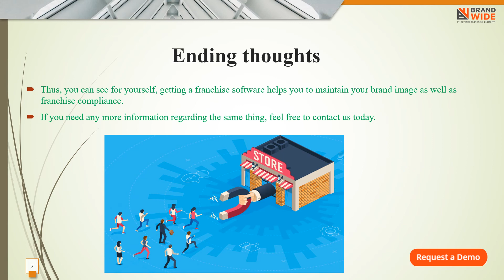How franchise software helps brand consistency and franchise compliance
Today, company owners are actively searching at means of expanding and deciding to drill down the franchising path. Although this decision comes with unprecedented development and the opportunity to make profits, consistency with the franchise codes is still one aspect that demands careful thought. Without adequate tools, do you foresee escaping these shortcomings and stringent punishments for running away from franchise compliance? Very certainly not! We offer you franchise software to assist you with that, to ensure that you fulfill all criteria under compliance rules while remaining focused on the company's core operations. It also helps preserve the consistency of the company. Without compliance tools, ensuring the same level of customer satisfaction and the continuity of goods and services across franchise chains can be quite a challenge. Using regulatory tools for the franchise company has hundreds of advantages.